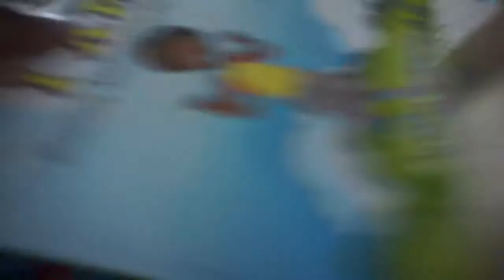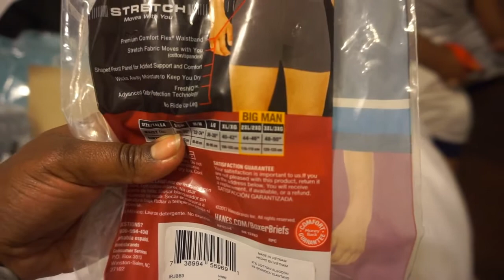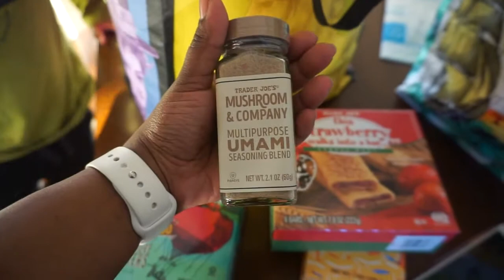We won the Trader Joe's raffle! | Handfullofsmiths Family Vlogs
HI FAMILY! After FOUR YEARS of faithfully shopping at Trader Joe's, WE WON THE WEEKLY RAFFLE!  Watch to catch Qui's excitement!

BE SURE TO TURN ON YOUR POST NOTIFICATIONS SO YOU WON’T MISS AN UPLOAD!

HANDFULLOFSMITHS official Instagram page: @handfullofsmiths
Megale’s Instagram page: @boldinkexpressions